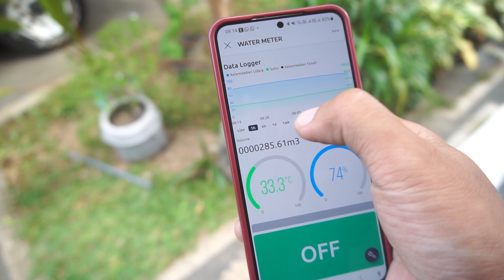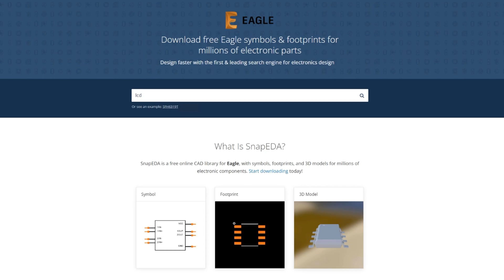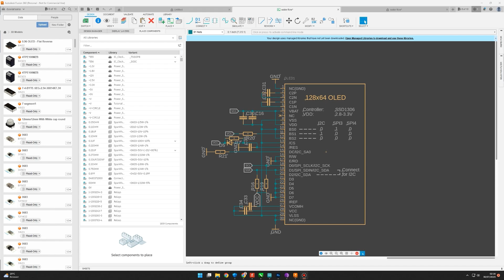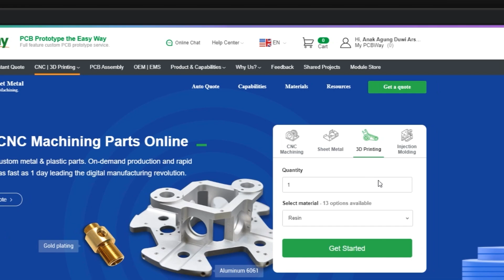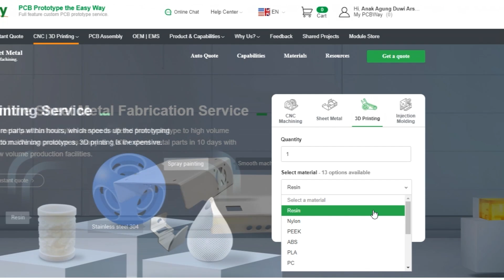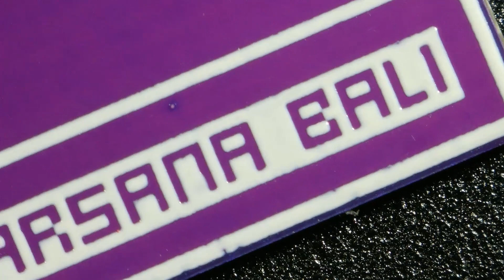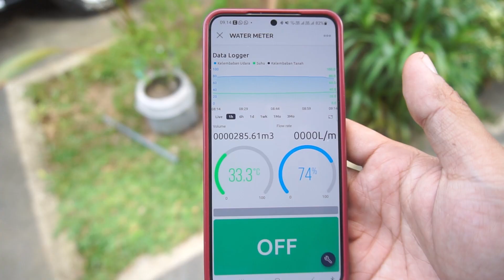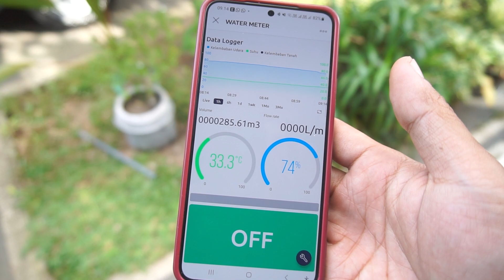Project IoT Kebun V2 (Water Meter Online) PCBWAY.COM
Selamat datang di video seru saya yang memperlihatkan Project IoT Kebun versi 2 yang telah ditingkatkan dari versi sebelumnya! Saksikan berbagai peningkatan menakjubkan yang kami lakukan pada proyek ini, membawanya ke level lebih tinggi namun tetap menggunakan bahan-bahan yang ekonomis. Pada versi ini, kami menambahkan layar LCD yang cantik untuk menampilkan semua data penting kebun dengan mudah. Lihat bagaimana kami kreatif menggabungkan teknologi canggih dengan bahan yang terjangkau, membuktikan bahwa inovasi tidak selalu mahal. Mari tumbuh bersama secara cerdas!

Buat yang mau cetak pcb dan casing, langsung aja ke website nya di